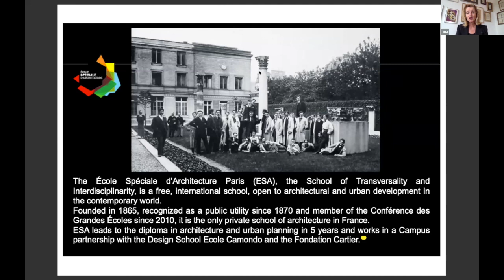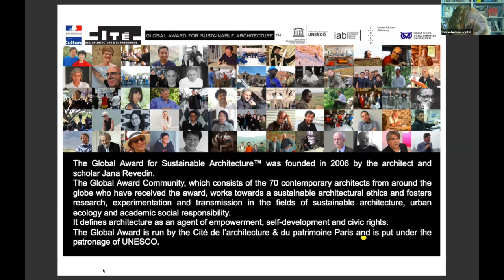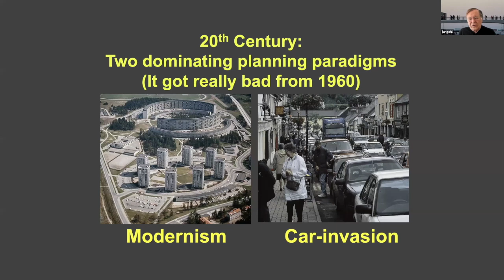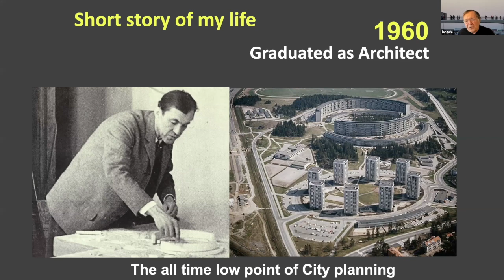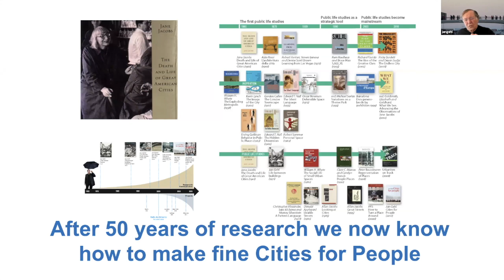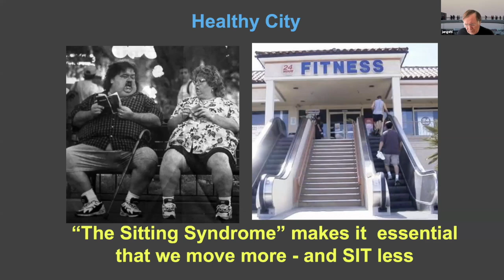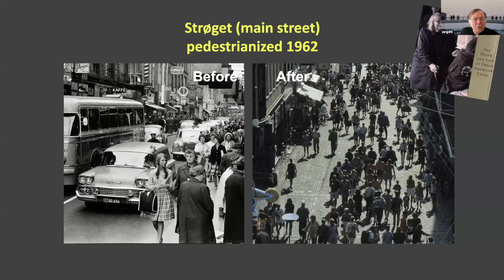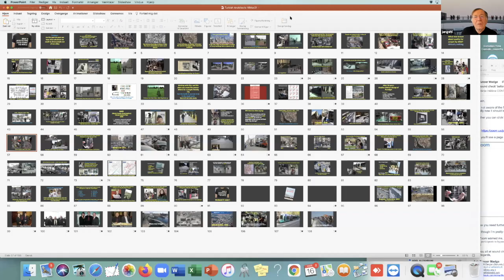Designing with People - I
Moderator: Deniz İncedayı
Introductory Speeches: Jana Revedin, Marie-Helene Contal
Keynote Speaker: Jan Gehl, “Liveable Cities for the 21st Century”

UCTEA Chamber of Architects of Turkey is organizing a series of online conferences called “Designing with People”. With the support of the Global Award for Sustainable Architecture program, in these conferences, valuable laureates of the program will be giving lectures talking about their approach in architecture and/or urban planning, their ethical and design approach, and their ideas and development of participation processes. Moderated by Prof. Dr. Deniz İncedayı, President of the Chamber of Architects of Turkey, Prof. Dr. Jana Revedin, Founding President of the Global Award for Sustainable Architecture, and Marie-Helene Contal, Director of the Department of Cultural Development, Cité de l’Architecture & du Patrimoine will be giving introductory speeches about the award program which started in 2006, and continues under the patronage of UNESCO. The award program recognizes five architects who share both the principles of sustainable development and a participatory architectural approach to the needs of society, in both the northern and the southern hemispheres.

On the 16 March 2021 at 16.00 (GMT+3), Jan Gehl will be giving his lecture on “Liveable Cities for the 21st Century”. Jan Gehl is a 2015 Global Award for Sustainable Architecture Laureate, founding partner of Gehl Architects and Professor emeritus at The Royal Danish Academy of Fine Arts. In his lecture, he will describe why looking after people is crucial for livability, sustainability and health in the cities of the 21st century by using highlights from his book called “Cities for People”. Gehl emphasizes an interesting fact with these words: “Around 1960 the paradigms for city planning were radically changed. Modernism became dominant, focus moved from a city of Spaces to the city of Buildings surrounded by left over space.”